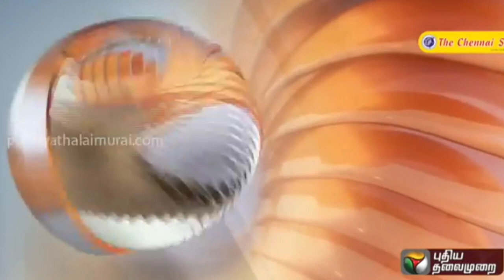யாருக்கெல்லாம் ரூபாய் 1000 கிடைக்கும்?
யாருக்கெல்லாம் ரூபாய் 1000 கிடைக்கும்? ‎@KAVINILA